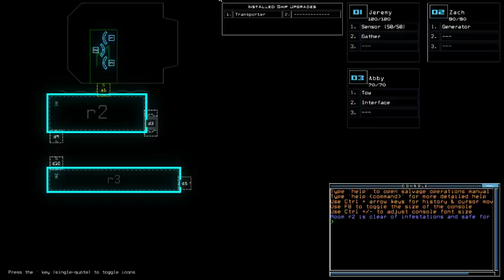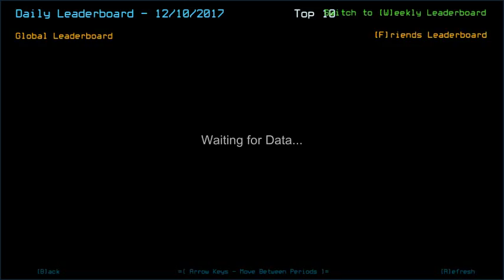Duskers Daily 10 Dec 2017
*insert inner grumbling here.*